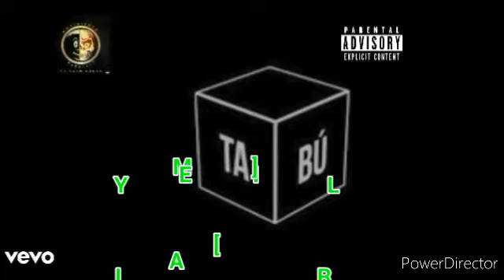EL SOFOKE SUPREMO - MUY LIBERAL ∆ TRAP [ ÁLBUM TABÚ ]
1TENDENCIA ⭐ Esta canción casera hecha desde casa fue producida de un célula así mi gente como le pareció la canción dejé su comentario y suscriban se mi cana ,le doy gracia lo dj que desde casa me esprenta la pista para que produzca una canción ,